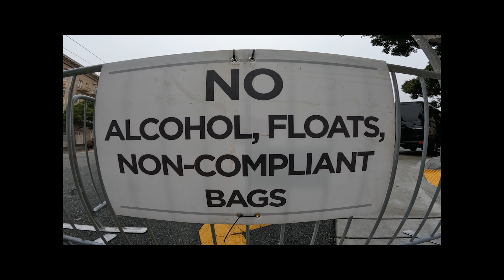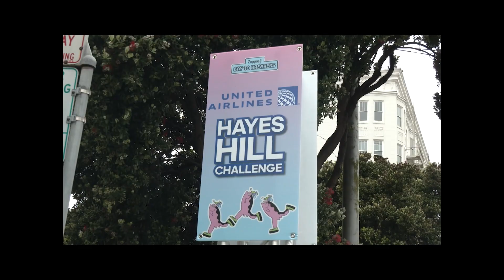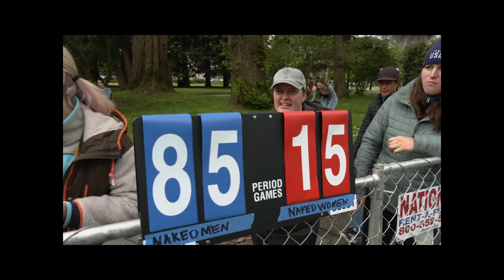Caught Misbehaving At Bay 2 Breakers 2023!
Stanley Roberts is a journalist and former reporter for KRON 4 News in San Francisco. He is known for his segment "People Behaving Badly," where he investigates and reports on various forms of public misconduct and illegal activities. In from 2006 to 2018, Roberts covered the Bay to Breakers race in San Francisco, highlighting instances of public nudity, public urination, and other forms of disruptive behavior. His coverage of the event received widespread attention and criticism, with some praising his efforts to expose these behaviors and others arguing that he was unfairly targeting and shaming participants.